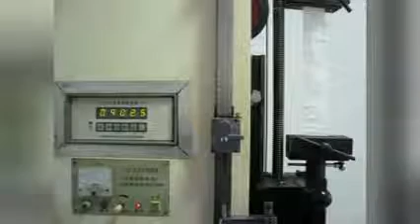Food PP Big Container bag